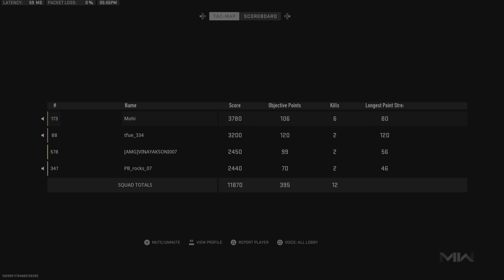Warzone 2 Vondel Lockdown Quads Victory 2 of 3